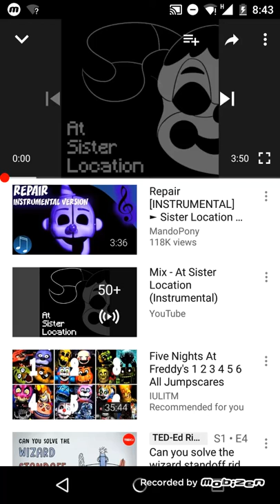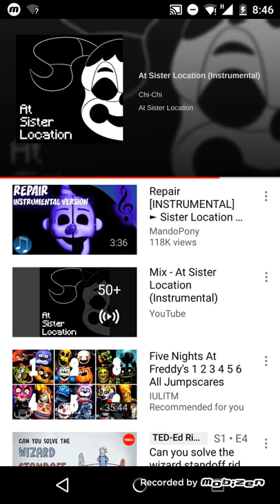Me singing: At sister location (how many of at sister locations?! XD)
I messed up on part of it xD too fast